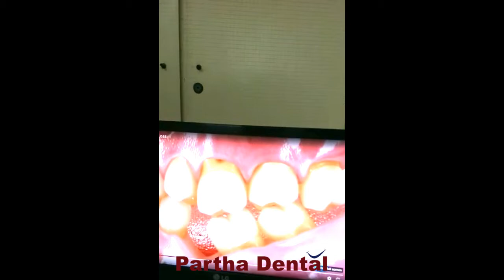What are the symptoms of a tooth infection spreading? II Partha Dental II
Signs and side effects of a tooth sore include:

Extreme, steady, throbbing toothache that can emanate to the jawbone, neck or ear.
Affectability to hot and chilly temperatures.
Affectability to the weight of biting or gnawing.
Fever.
Swelling in your face or cheek.
Delicate, swollen lymph hubs under your jaw or in your neck.